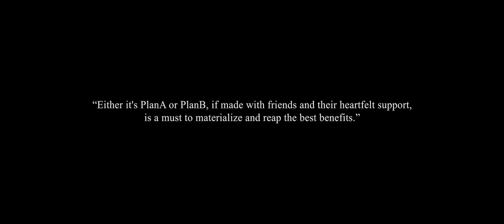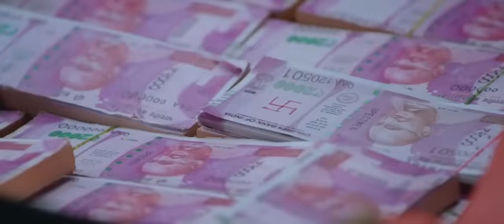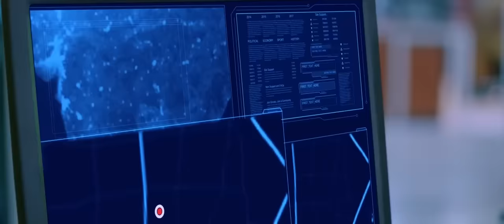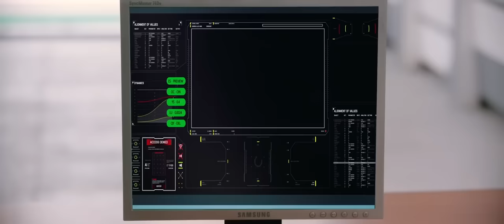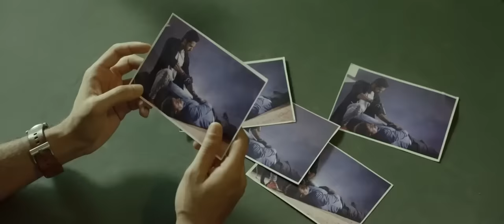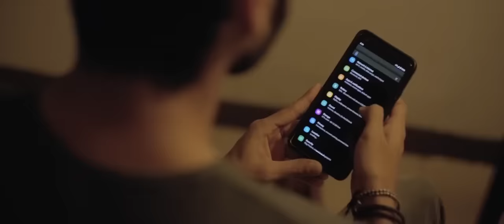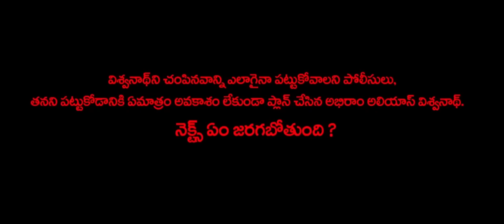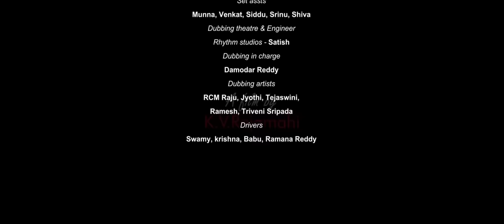Kalki new(2023)Released Full Hindi Dubbed Action Movie ! Superstar Prabhaa 'Dipika Padukon New movie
Kalki new (2023) Released Full Hindi Dubbed Action Movie ! Superstar Prabhaa 'Dipika Padukon New Film #001